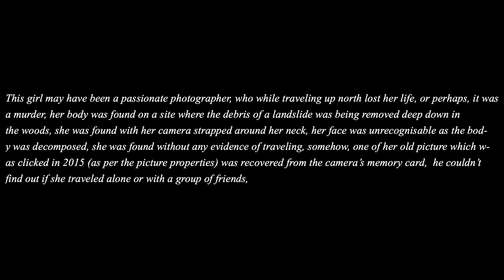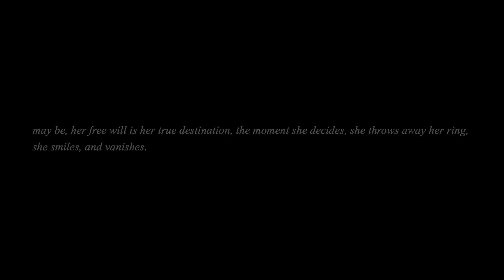Rung | Zeeshan Haider | Latest Pakistani Song | New Songs 2021 | Ja Rahe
There are “Stories” we call “Urban Legends”  which most of us do not believe in, until, we witness it by ourselves,

“RUNG” is the New Song from the “ 2 Songs, 2 Videos, 1 Journey” series and constancy of the first music video “JA RAHE”., This song “RUNG” is dedicated to an allegedly true Urban Legend “THE CAMERA GIRL”, do watch the songs till the end to know more about this allegedly true story, “RUNG” is written & composed by “Shany Haider” & “Zeeshan Haider” the song is sung, arranged & produced by “Zeeshan Haider” himself, “RUNG” is as old as  ( coke studio famed ) “TERA WOH PYAR”, it was composed in early 2000 & after almost 19 years, it is releasing.

AUDIO CREDITS:
Singer & Music Director: Zeeshan Haider
Written & Composed: Shany Haider & Zeeshan Haider
Guitars: Ghulam Mustafa
Recording Engineer (LHR) Dawood Haider
Recording Engineer (KHI) Muhammad Moosvi
Sound Design: Dawood Haider
Mix & Master: Zeeshan Haider

VIDEO CREDITS:
Cast: Sajal Zaveri & Zeeshan Haider
Produced By: Zeeshan Haider
Directed By: Junaid Mahmoud & Asad Khan
Director Of Photography: Junaid Mahmood
Second Dop: Asad Khan
Edit: Dawood Haider & Ghulam Mustafa
Colorist Grade: Check Post ( Sohail Azad )
Make Up: Adi Mughal
Drone & Car Mounts: Akbar & Husnain
Transportation: Waqas Butt